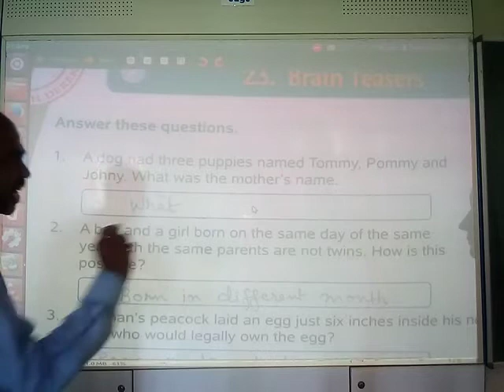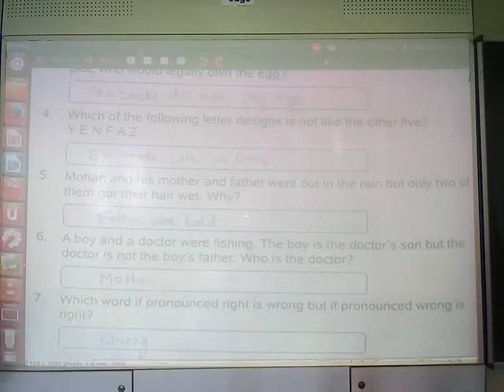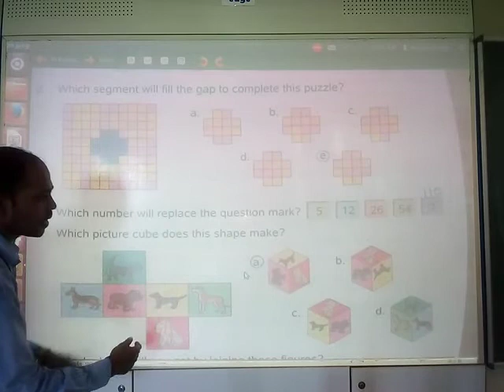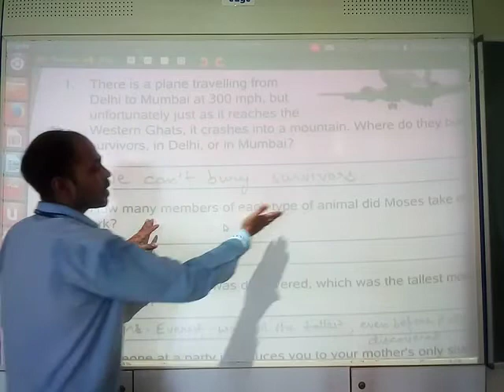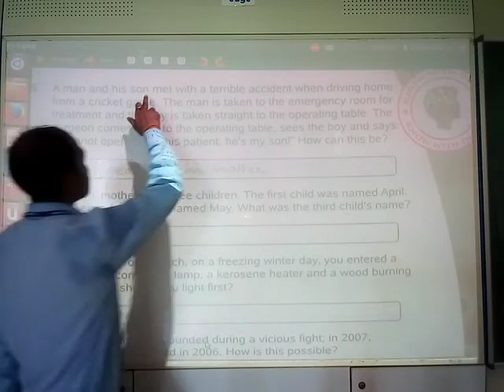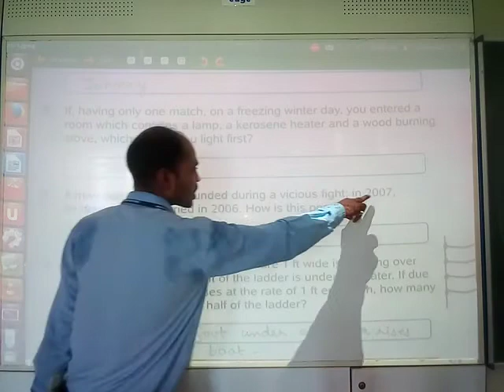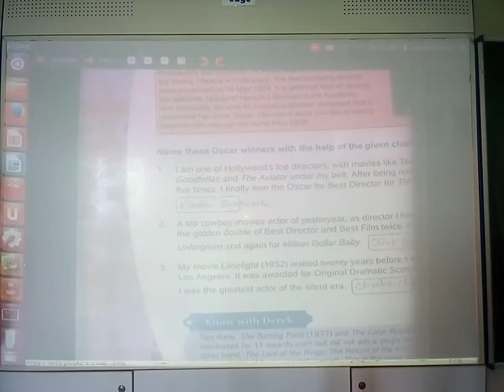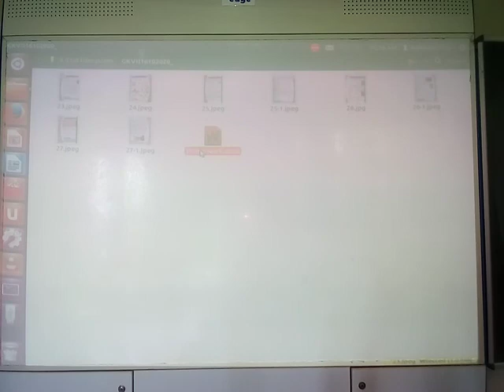Class 7 GK ch 23 to 27